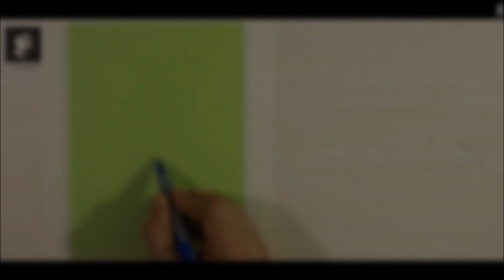eid mubarak drawing easy step by step | eid mubarak drawing tutorial for beginners | samsul alam art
In this pastel drawing tutorial- eid mubarak drawing easy step by step | eid mubarak drawing tutorial

●Please check out my soft pastel painting tutorials playlists for more updates.
●If you have any suggestions or questions related to this soft pastel drawing tutorial (eid mubarak drawing easy step by step | eid mubarak drawing tutorial), then please let me know in the comment section.
●In this painting tutorial, I embedded the information of materials used in it. I would be beyond happy if you draw your attention and love towards my painting tutorials, your love and support help me to create more painting tutorials on this platform.

●IN THIS PASTEL DRAWING TUTORIAL (eid mubarak drawing easy step by step | eid mubarak drawing tutorial) I TRIED TO EXPLAIN IT STEP BY STEP FOR BEGINNERS.
●IF YOU REALLY LIKE THIS DRAWING TUTORIAL (eid mubarak drawing easy step by step | eid mubarak drawing tutorial) THEN PLEASE HIT THE LIKE BUTTON AND SHARE IT TO YOUR FRIENDS AND FAMILY.

●IN THIS EID MUBARAK DRAWING TUTORIAL
00:12 - basic sketching of eid mubarak drawing
01:18 - adding colours and blending in eid mubarak drawing easy
01:40 - materials used in eid mubarak drawing picture
02:45 - adding milky way in eid mubarak drawing 2020
03:14 - adding moon in eid mubarak drawing picture easy
04:10 - adding stars in eid mubarak drawing simple
05:38 - adding first upper frame in eid mubarak easy step by step
06:47 - adding second upper frame in eid mubarak video
07:50 - colouring main object in eid mubarak status drawing
10:00 - adding side frames in eid mubarak ho whatsapp status drawing

💜LOVE LOVE💜